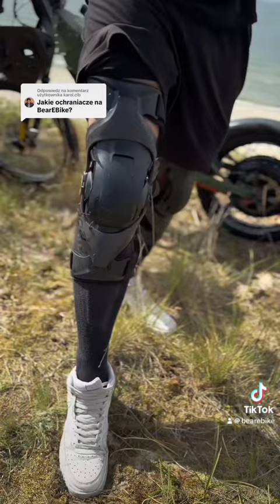Jakie ochraniacze do jazdy na BearEbike?